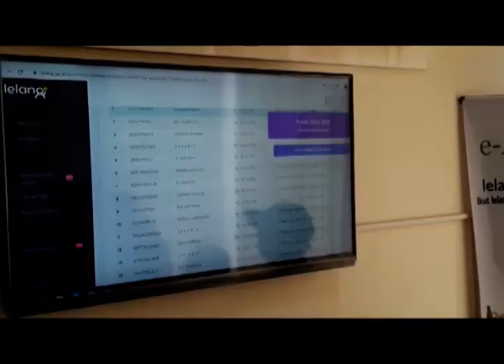LELANG KENDARAAN, 12 UNIT KENDARAAN SISA DILELANG